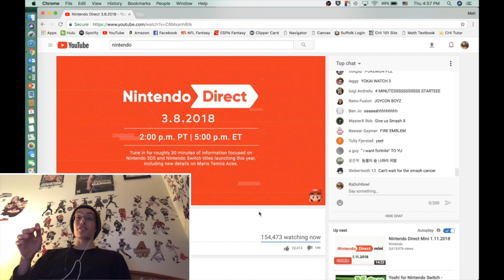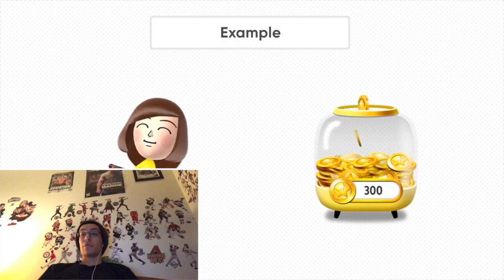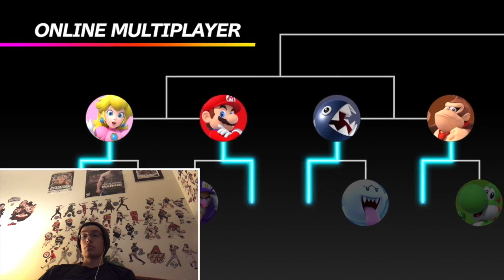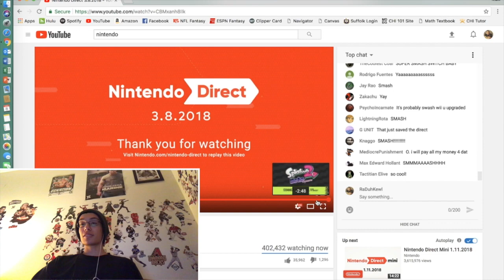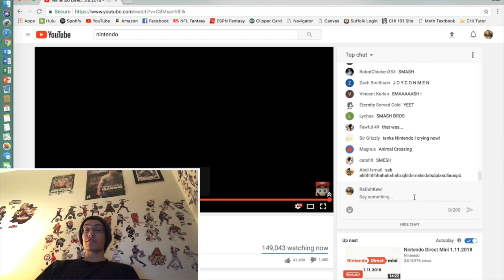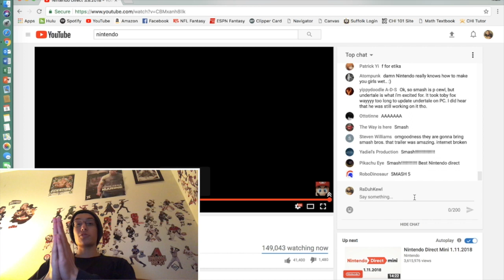Nintendo Direct Reaction - IT'S HYPE!!!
My real-time (live) reaction to the Nintendo Direct!!! HOLY CRAP IT'S SMASH BROS!!! That saved the whole direct honestly.

Q&A session will be held when we hit 100 Youtube Subscribers... Spread the word and love!!!

GIVEAWAY for the Darth Vader 2005 Burger King Toy will take place at 200 Youtube Subscribers.